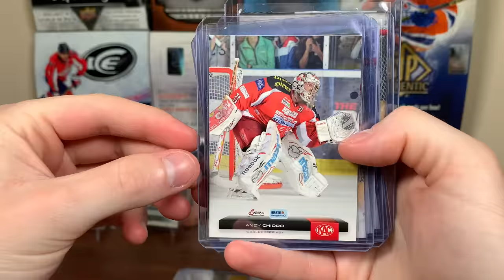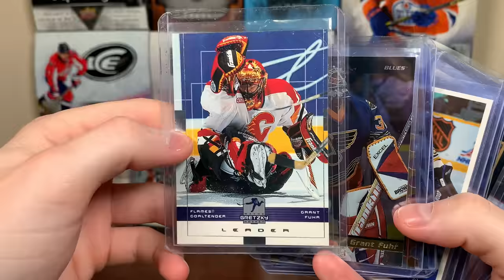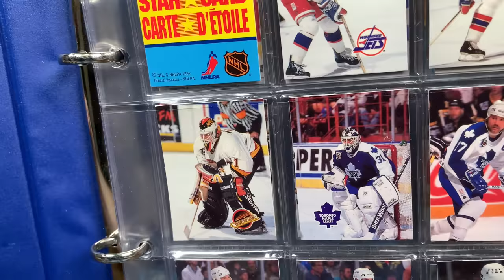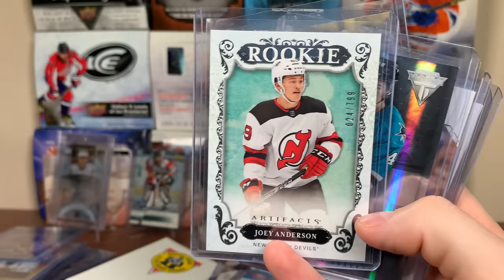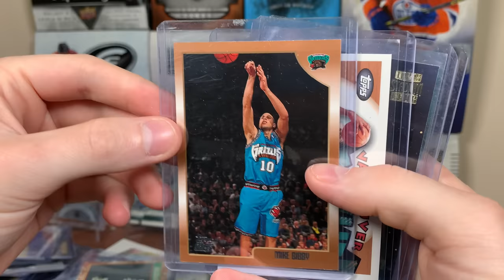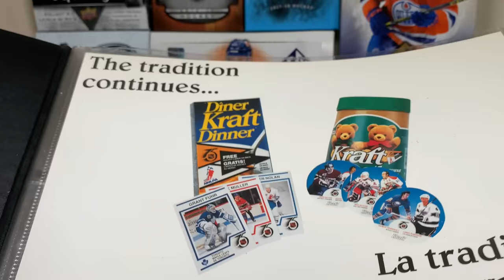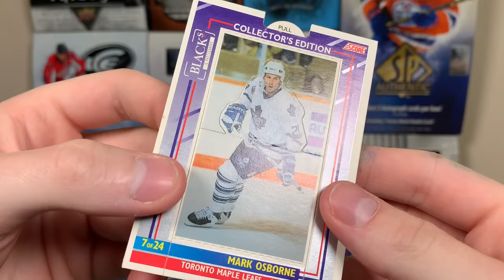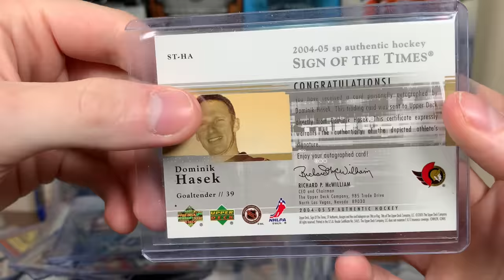I Was Sent This RIDICULOUS 30LB Package With MASSIVE Cards!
Here is mail #92, featuring a 30lb box from James featuring Hockey, Baseball and basketball cards.

zeeree
Canada